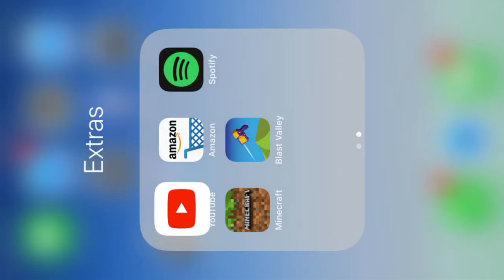This cam landed in a pigs den MUST WATCH my friends fav animal